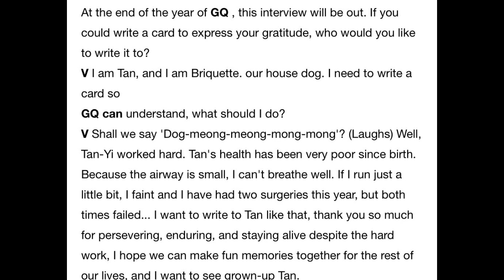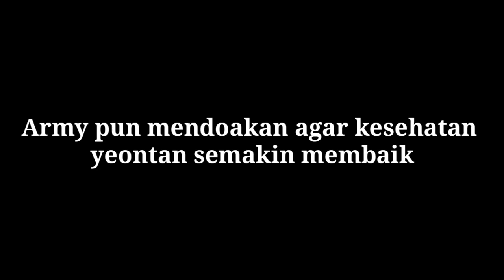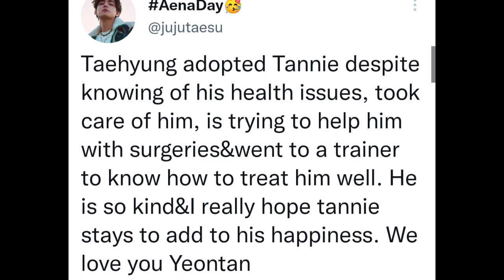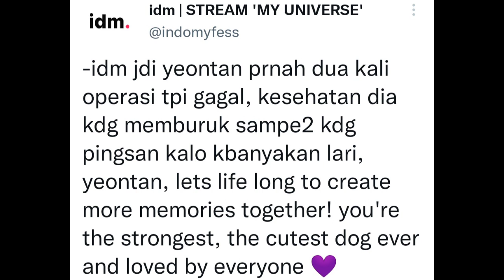TERNYATA YEONTAN ANJING KESAYANGAN TAEHYUNG PERNAH 2 KALI GAGAL OPERASI DAN KESEHATAN NYA MEMBURUK